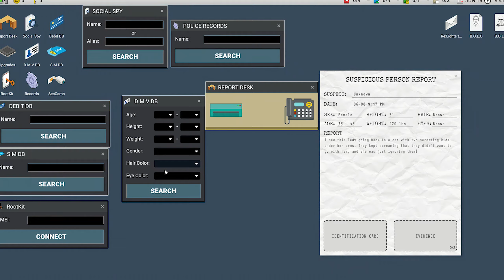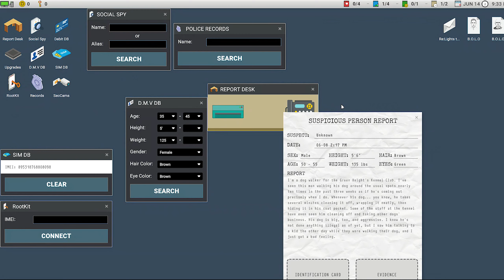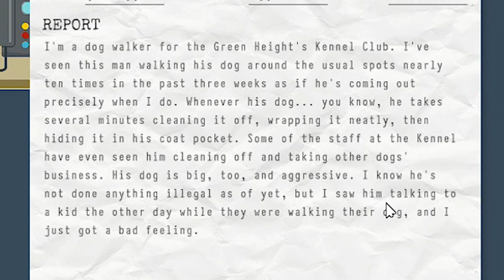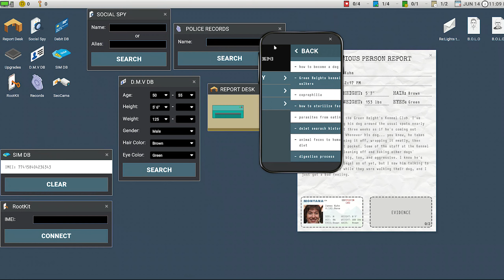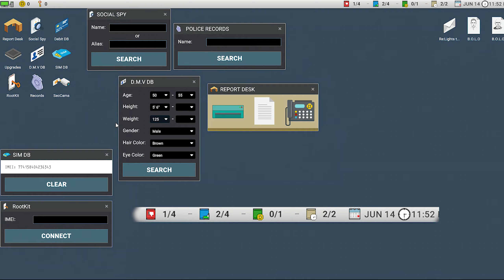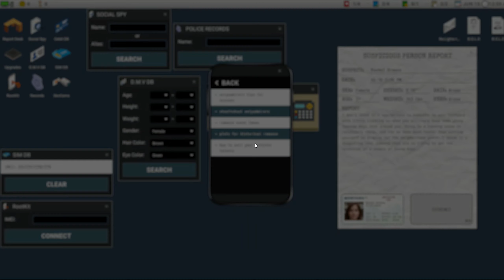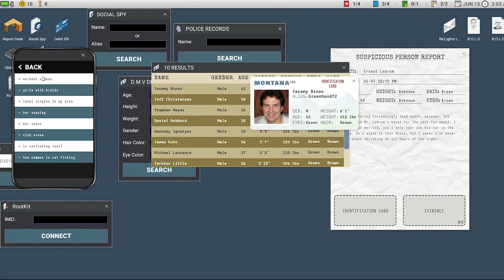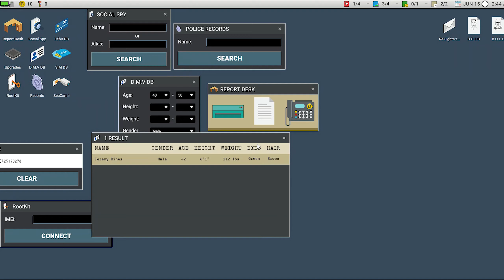بدأت القضية "الليلة الأولى" scrutinized (مترجم عربي )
حسنا بدأنا ليلتنا الأولى في الطور العادي الذي لا  يرحم فإن مت فيه فأنت ستعيد كل الليالي . لعبة ذات محتوى فريد و طريقة لعب أغرب . سنسعى فيها للتحقيق حول الجزائم التي في الحي  و محاولة الدفاع عن أنفسنا ضد بعض السفاحين . الأمر سيكون أصعب من ما نتوقع جميعنا .. . فرجة ممتعة أحبتي . في أمان الله